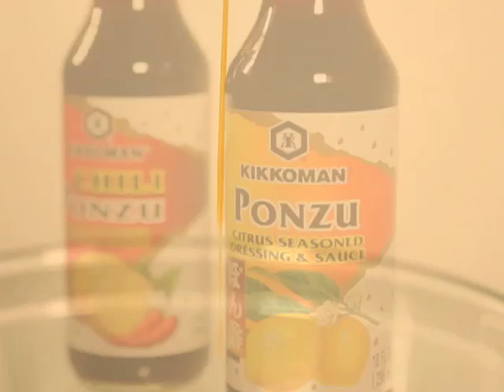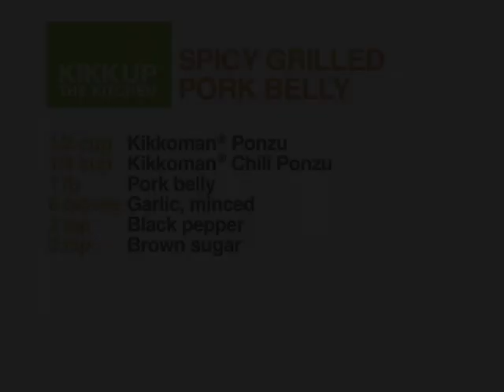NA AN3804 Kikkoman Spicy Grilled Pork Belly